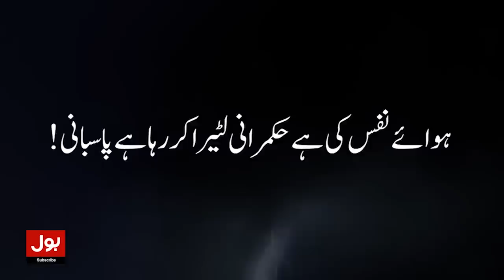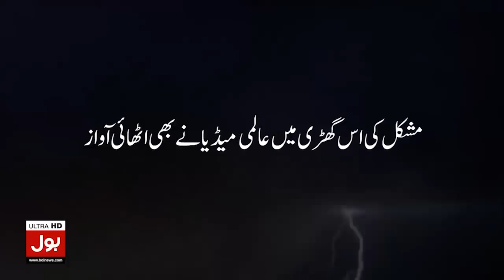Imran Khan Ne Bara Qadam Utha Lia | BOL News Headlines AT 12 AM | Shehbaz Govt In Trouble PTI vs PDM